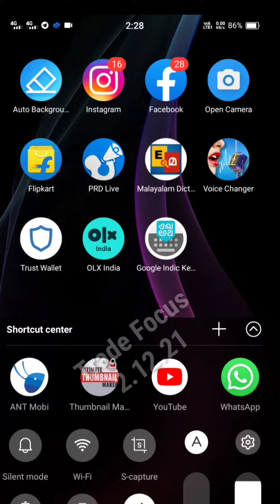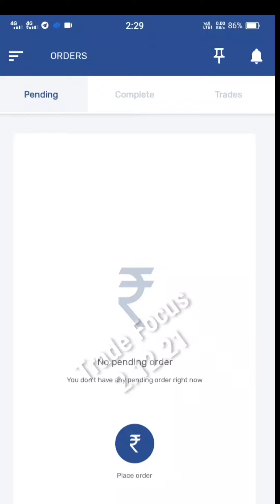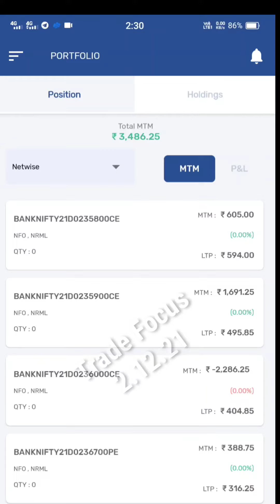02.12.2021 Live Trade | Secondary Account PROFIT 👍🔥| Bank Nifty |15,000 For Beginners | Trade Focus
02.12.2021 Live Trade | PROFIT  👍🔥| Bank Nifty | Capital 15,000 For Beginners | Trade Focus

Facebookന്റെ പേര് മാറ്റം | CryptoCurrency ക്ക് 1000 മടങ്ങിന്റെ വളർച്ച 🔥 | ഈ 3 കോയനുകൾ 🚀🚀 Don't miss.
Click Below Links For Account Opening

☑️ WazirX account open Link 👉

(Not Opening Charge.for Crypto trading)

☑️ Account opening links - Enrich 👉 (Not opening charges. For Indian Market Trading)

☑️ Account opening links - Upstox 👉  (Not opening charges. For Indian Market Trading)

☑️ Account opening links - Alice blue 👉  (Not opening charges. For Indian Market Trading)

👉 👉തുടർന്നുള്ള ദിവസങ്ങളിൽ അതാത് ദിവസം മാർക്കറ്റ് റിപ്പോർട്ട്, IPO Update, Swing Trade selected stock Report, Crypto related videos and etc - ചാനലിൽ ലഭിക്കുന്നതാണ്.
മുടങ്ങാതെ വീഡിയോകൾ ലഭിക്കാൻ Subscribeചെയ്തു ബെൽ ബട്ടൻ ക്ലിക്ക് ചെയ്യുക.

 Dear. _മുഴുവനും ക്ഷമയോടെ വായിക്കുക_

 _തുടക്കക്കാർ, മാർക്കറ്റിൽ നഷ്ടം വന്നവർ,  തുടങ്ങി എല്ലാവർക്കും എല്ലാവിധ സപ്പോർട്ട്_ ലഭ്യമാണ്.
Banknift യിൽ നിന്നും
 *വരുമാനം ആഗ്രഹിക്കുന്നവർ* *തുടർന്ന് വായിക്കുക.*

🟣 *ചുരുങ്ങിയത്  ക്യാപിറ്റൽ 13,500 To 15,000* *രൂപയെങ്കിലും ഉണ്ടാകണം*

🟩⚠️   *എല്ലാ ദിവസവും എടുക്കുന്ന ലോട്ടിന്റെ എണ്ണം ഒരുപോലെ ആക്കുക.*

  📌⚠️ *ഇമോഷണൽ ട്രേഡ് ചെയ്യാതിരിക്കുക.*

(മാർക്കറ്റ് ഓപ്പണാകുന്നതിന്ന് മുൻപ് add ചെയ്യേണ്ട സ്കൃപ്റ്റുകൾ അയച്ചു തരുന്നു)

🔷  *ബാങ്ക് നിഫ്റ്റിയിൽ ഓപ്ഷൻ ട്രേഡിങ്, Mcx and Future* *എന്നിവയാണ്ചെയ്യുന്നത്.*

🟩  *ഞങ്ങളുടെ ടാർഗറ്റുകൾ: -*
 *Minimum 60. Points*
 *Maximum180  points*

🔴  *STOP LOSS :-*
 *Minimum 30. Points*
 *Maximum 40  points*
📊 *ട്രേഡിങ് ആവിശ്യമായ മിനിമം തുകയും, ഒരു ദിവസത്തെ - മാക്സിമം നഷ്ടവും,ലാഭവും.*

 *For 1 Lot - ആവിശ്യമായാ തുക ₹13,500 To 15,000.*
(Daily maximum Loss  ₹1,000. Daily Maximum Profit ₹4500).

 *For 2 Lot - ആവിശ്യമായാ തുക  ₹27,000 To 30,000*
(Daily maximum Loss ₹2,000. Daily Maximum Profit ₹9000)

 *For 5 Lot -ആവിശ്യമായാ തുക  ₹67,000 To 75,000*
(Daily maximum Loss ₹5,000. Daily Maximum Profit ₹22500)

 📝 _അപേക്ഷ_
 *പരമാവധി 5 ലോട്ടുകൾ മാത്രം എല്ലാ ദിവസവും ചെയ്യുക.*

 _ഓവർ ട്രേഡ് അഭകടം വരുത്തും._
ട്രേഡിങ് ലാഭ നഷ്ടങ്ങൾക്ക് വിധേയമാണ്.

 *Account Handling*

 *നിങ്ങൾക്ക് വേണ്ടി നിങ്ങളുടെ Demat Account ൽ ഞങ്ങൾ ട്രേഡ് ചെയ്തു തരുന്നു.*
 _കൂടുതൽ വിവരങ്ങൾക്ക് 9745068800 വാട്സ്ആപ് ചെയ്യുക_
 👍 *For Beginners*

 *തുടക്കകർക്ക് ഫ്രീയായി ട്രേഡിങ് അക്കൗണ്ട് എടുത്തു* *കൊടുക്കുന്നതോടൊപ്പം* - *മനസ്സിലാകുന്ന* *വിധത്തിൽ  മാർക്കറ്റിൽ ട്രേഡ് ചെയ്യാൻ വേണ്ടിയുള്ള കാര്യങ്ങൾ പരിചയപ്പെടുത്തി കൊടുക്കുന്നു*

This video is to share my views on the mentioned picks/topics. It is not a recommendation for anyone to buy, sell or hold any stock. Kindly read channel description. User discretion is advised.